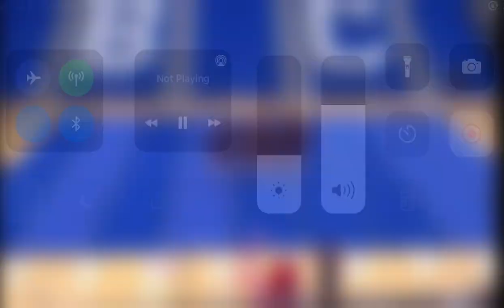Badger Elite-Senior elite at Brookfield blast 2021